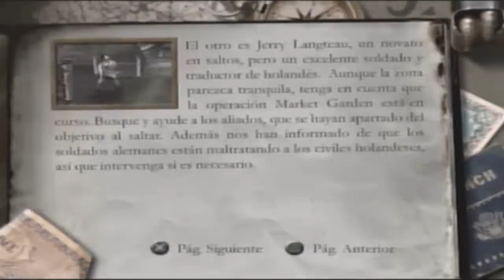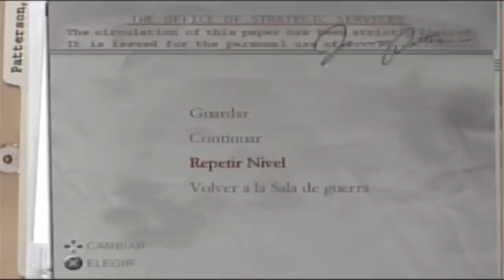Medal of Honor Frontline PS2|Parte 5|(Aterrizaje Forzoso)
Buenas a todos/as aquí os traigo la quinta parte de MOH en el cual completare una misión el aterrizaje forzoso en el cual durante toda la misión haremos explotar unos cuantos tanques gracias a mis dos aliados que me acompañan en la misión y decir que cambiamos de escenarios , nada mas espero que os guste el gameplay :D.